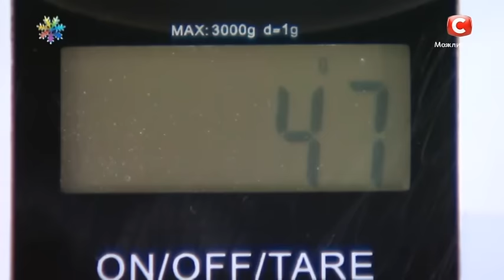Твёрдый крем - хит сезона в косметологии! – Все буде добре. Выпуск 960 от 02.02.17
На рынке косметологии появилась новинка – твёрдый крем, которым можно пользоваться в три раза дольше, чем традиционным полужидким. Это новость не прошла мимо косметолога Ольги Метельской, которая тут же решила попробовать изготовить такой крем самостоятельно. Все этапы его приготовления, а также преимущества по сравнению с обычным кремом вы увидите сегодня!